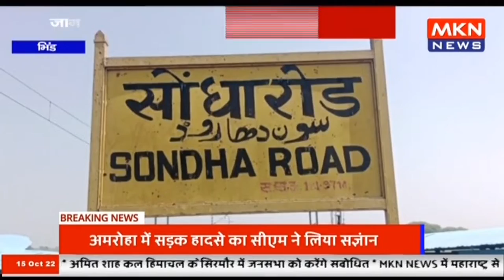भिंड - सोंधा रेलवे अंडरब्रिज ब्रिज में भरा रहता है पानी, जान जोखिम में रेलवे लाइन पार कर रहे ग्रामीण